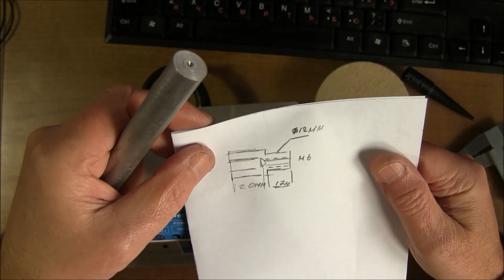Полировальный станок. Доработка своими руками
Точим переходник для полировального станка. Токарка Токарный станок ТВ16